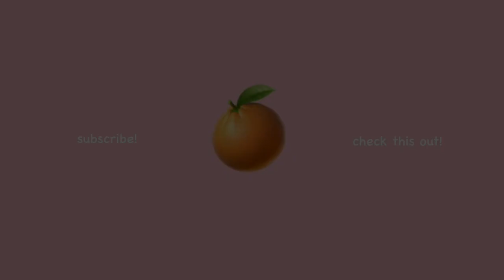BEAUTIFUL BOY - PT. 1/2 GLIMPSE REACTION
2 uploads in a night?? anyways! the sneak-peek for the full "beautiful boy" trailer came out a few hrs. ago and i'm still not okay. i have no idea how much i'll cry when the full ver. drops...
game over! - harris cole